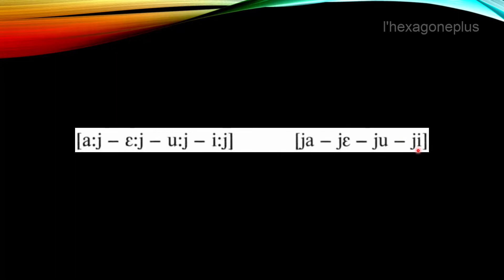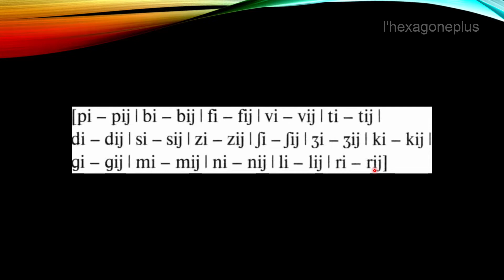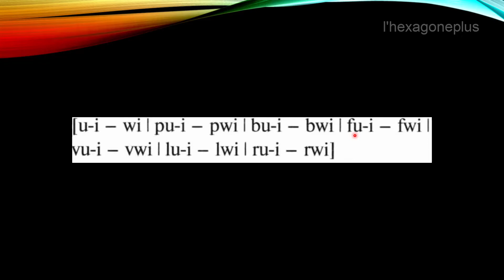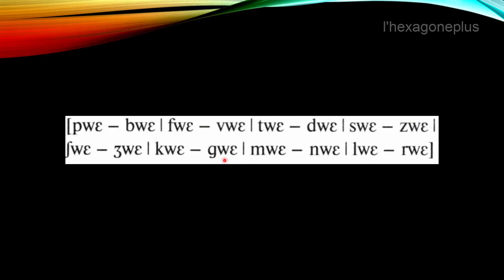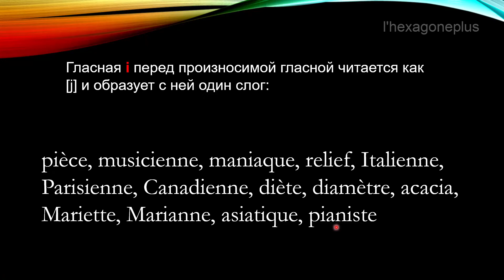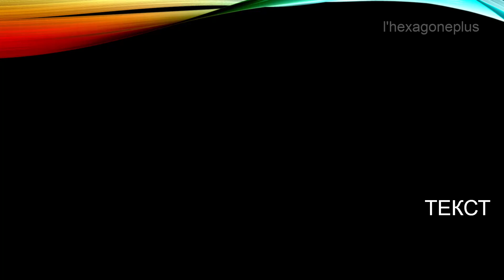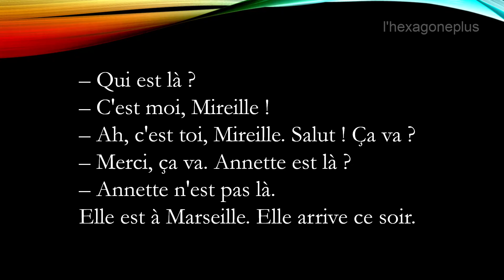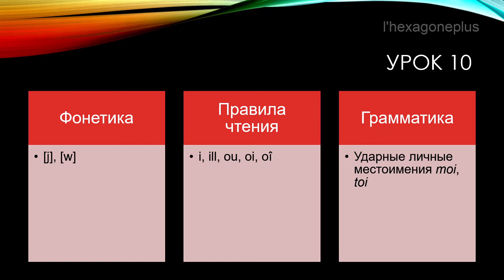Французский язык для начинающих — Урок №10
ПЛАН УРОКА
Фонетика
[j], [w]
Правила чтения
i, ill, ou, oi, oî
Грамматика
Ударные личные местоимения moi, toi

Спасибо!

Александровская Е.Б., Лосева Н.В., Читахова Л.Л.
Le français.ru
французский язык
французский с нуля
произношение французского
курс французского языка для начинающих
фонетика французского
грамматика французского
тексты на французском
фразы на французском